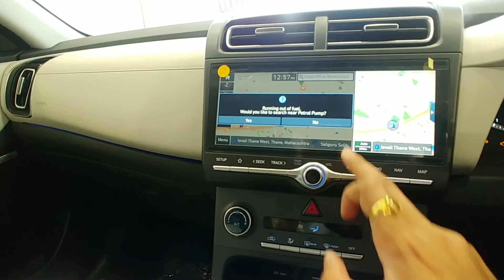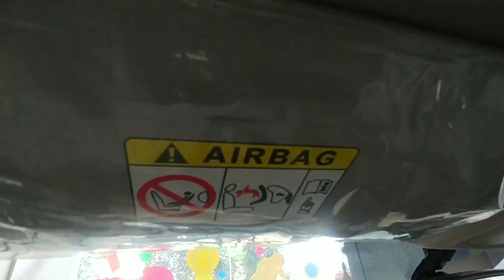2020 Hyundai Creta SX(O) MT Top Model | INTERIOR WALKAROUND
Hyundai Creta is offered in 17 variants - the base model of Creta is E and the top variant Hyundai Creta SX Opt Diesel AT which comes at a price tag of Rs. 17.31 Lakh.
The Hyundai Creta shares its BS6 engines with the Kia Seltos: a 1.5-litre naturally aspirated petrol (115PS/144Nm), a 1.5-litre diesel (115PS/250Nm), and a 1.4-litre turbo-petrol (140PS/242Nm). A 6-speed manual transmission is offered as standard with the 1.5-litre petrol and diesel engines. The 1.5-litre petrol engine can also be had with the option of a CVT, whereas the diesel engine is offered with a 6-speed torque converter. The 1.4-litre turbo-petrol comes with a 7-speed DCT (dual-clutch automatic) only.
It comes with LED headlamps and tail lamps, panoramic sunroof, wireless charging, power-adjustable driver’s seat, and ventilated front seats. It also gets a 7-inch semi-digital instrument cluster and a 10.25-inch touchscreen infotainment system along with connected car tech.